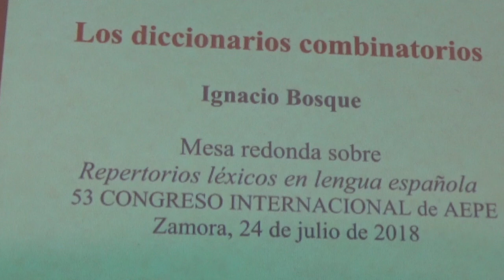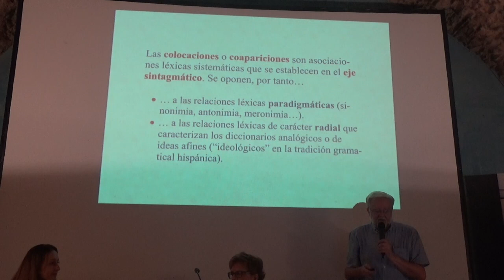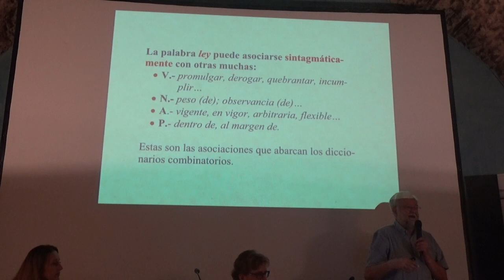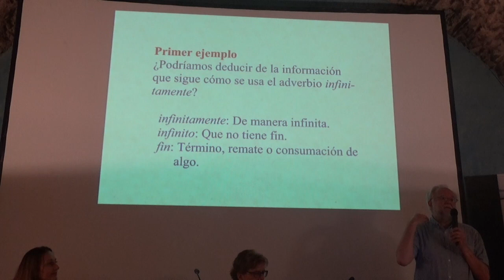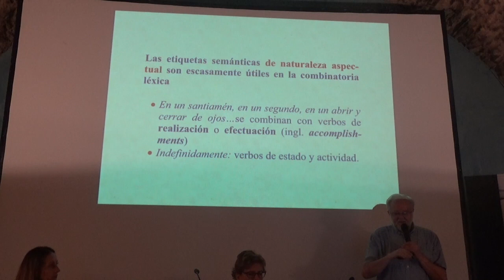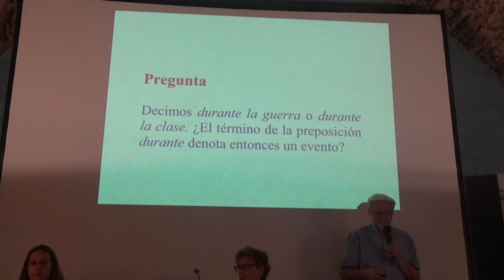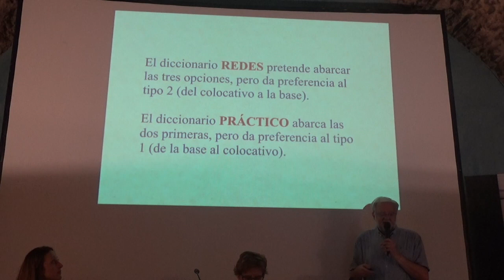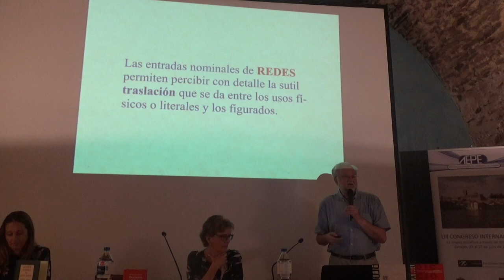2018072401 AEPE01 Dr Ignacio Bosque I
This video is about 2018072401 AEPE01 Dr Ignacio Bosque I